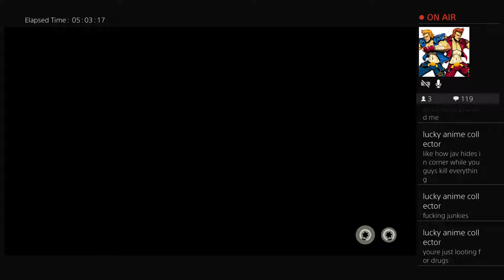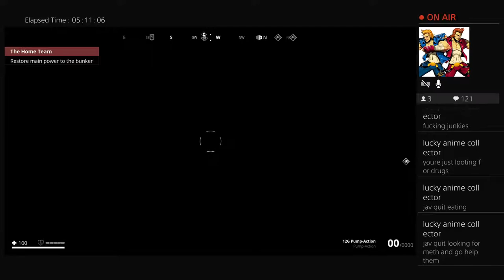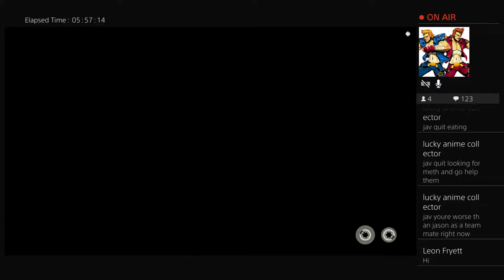Generation Zero PS4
I showcase my game collection as well as my findings while I'm out hunting. Rock with me y'all and let's have some fun!!!